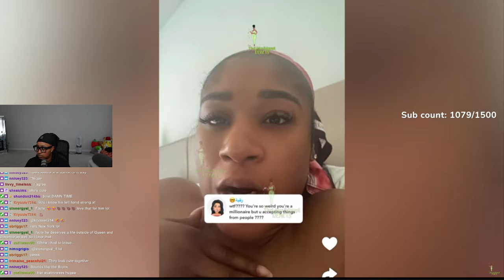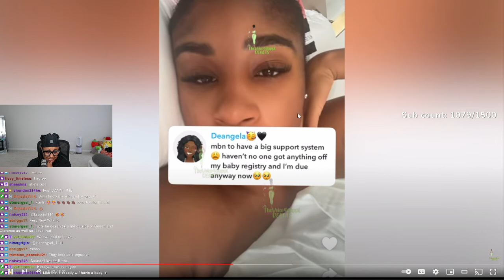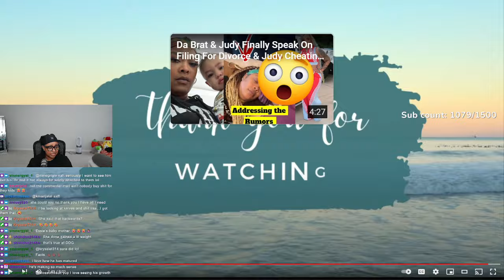Carmen BOO Big boogie GOIN IN ON STAGE After BM Said "SHE DIDN'T LIKE CARMEN" 🤬 Ti Taylor G0ES OFF